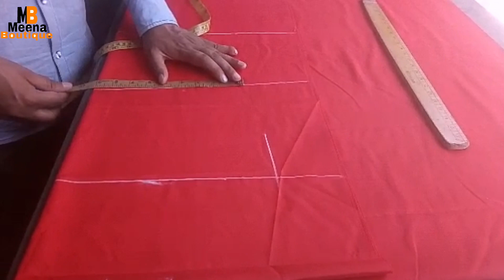sameez cutting and stitching in hindi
hi friends
 In this video, you will learn how to make a sameez
If you do not wear lining in a kurta, then you can wear sameez. The sameez can be small, according to the kurtai.

title =  sameez cutting and stitching in hindi

If you like this video Please provide your feedback and suggestions.
Thank

आप इस तरह बना सकते है Party wear long Gown /  Designer Padded gown cutting and stitching

CHANNEL NAME  =   MEENA BOUTIQUE
upcoming video
designer  gown
designer blouse  designer  neck